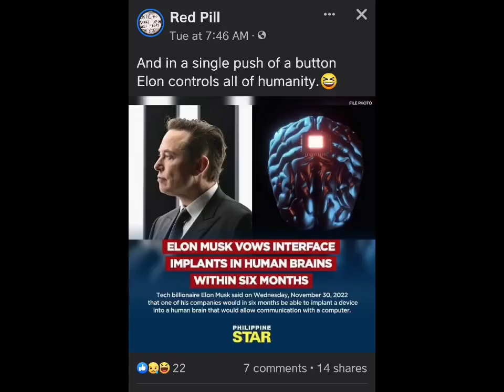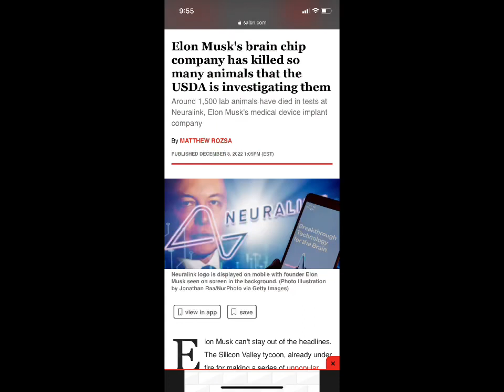ELON MUSK: THE DANGERS OF NEURALINK BRAIN IMPLANTS REVEALED 2023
Elon Musk has announced that Nueralink will begin Human trials to test his Brain Chip implants in the next 6 months time. Meanwhile over 1500 animals have passed away from the animal tests. In this video we speak about the dangers of this technology and the true agenda behind it and if we can trust Elon Musk … this video is a MUST WATCH !!!

Article